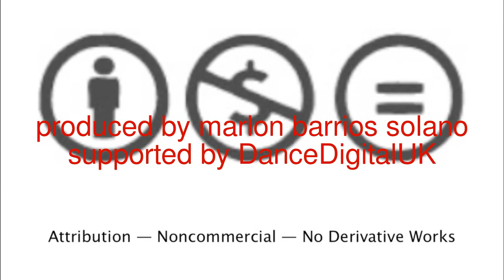embedded_vlogger: Conversation with Hanna Gillgren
embedded_vlogger: Conversation with Hanna Gillgren (London, UK)

Hanna Gillgren (Sweden), co-directs H2dance with  Heidi Rustgaard (Norway) and  talks about the latest development s on the Say Something Project  and  their new collaborations.
h2dance is currently associate artists at Dance Digital, UK.

Say Something is a 50- minute dance and music performance based on a contemporary choral score specially commissioned from composer Sylvia Hallett, choreographed and directed by h2dance. The choral music will be performed live by the company, who will be a mixture of singers from a local host choir and performers from h2dance. A live sound score created on the spot by Sylvia, using sequencing technology, will back up the choir. The performers will occupy the same space as the promenade audience, interacting with and moving amongst them. h2dance.com

Interview produced by marlon barrios solano
supported by dancedigitalUK
dance-tech.tv and dance-tech.net